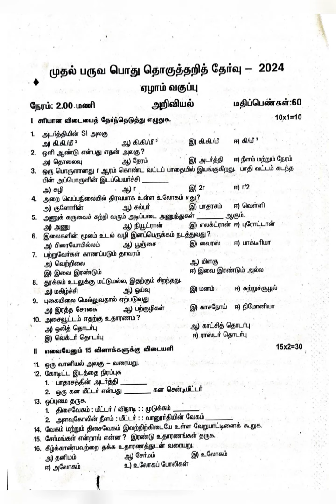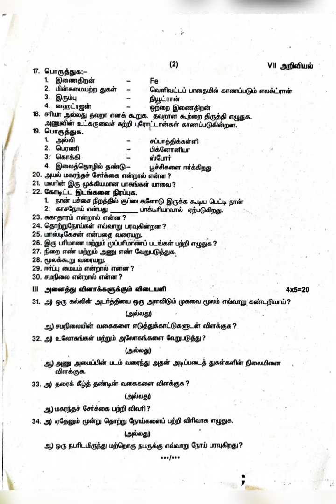7th Science (Tamil Medium) First Term Summative Examination Question Paper 2024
7th Science (Tamil Medium) First Term Summative Examination Question Paper 2024